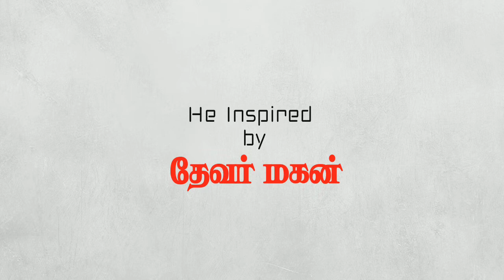பிசாசு 2 | Pisasu 2 | Motion poster | Happy Birthday mysskin sir | Aadhiyan Entertainment